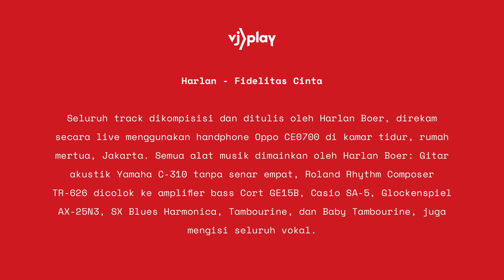Harlan — Fidelitas Cinta Teaser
VJPlay Premiere:
Senin, 8 Juni 2020
Pukul 19.00 WIB (GMT+7)
Era pandemi, di mana kita didekatkan pada ketidakpastian, selalu berjaga-jaga, berbagai kesulitan domestik, perjumpaan yang perlu ditunda bahkan untuk bertemu orang-orang terdekat, pendapatan menurun, dan ramainya keluhan-keluhan. Segala batasan tersebut yang menjadi tema komposisi track pada double album "Fidelitas Cinta". Lagu-lagu berbicara tentang jarak dan pertemuan, pekerjaan yang hilang, siasat bertahan hidup, hiburan pada masa pandemi, juga merancang pola ke depan. Singkatnya, tentang segala adaptasi kita—sebagai manusia, individu dan bersama-sama.

Harlan tidak hanya bicara tentang dirinya, melainkan dilebur juga dengan apa yang terjadi di sekitarnya. Beberapa dengan kata-kata, beberapa dengan instrumen. Secara musikal, penggarapan album ini dipengaruhi di antaranya; The Cure, Talking Heads, Beastie Boys, The Undertones, Daniel Johnston, Bob Dylan, Koes Plus, dan Rhoma Irama. Seluruh track dikomposisi pada Mei 2020, kecuali lagu Batu Ambulan, dengan pengaruh musik dari Herbie Hancock, Ornette Coleman, dan Miles Davis, dikomposisi pada September 2019. Lagu Meredam Keruh sebagian telah ditulis sekitar Agustus 2019, dengan pengaruh musik dari New Order, Pet Shop Boys, dan James. Sedangkan lirik Fidelitas Cinta berasal dari puisi Harlan berjudul sama, yang rencana penerbitan bukunya ditunda karena pandemi Covid-19.

Album ini dirilis dalam format mixtape online yang berawal dari ajakan VJPlay untuk salah satu section di play.visualjalanan.org. Alasannya, “Karena saya tidak biasa menyimpan lagu di komputer, kecuali master album-album saya sebelumnya, jadi saya pikir, rekam saja lagu-lagu baru. Jadinya sekalian merilis album baru.”

Double Album "Fidelitas Cinta" dirilis daring oleh VJPlay dari Visual Jalanan, sebuah wadah daring bertajuk "DIY Sound Lab Media” di Jakarta. Album ini sudah bisa dinikmati mulai Senin, 8 Juni 2020 di atau tautan singkat s.id/fidelitascinta
Selamat mendengarkan, sebarkan Fidelitas Cinta.

Tentang Harlan Boer
Harlan sebagai pemusik pernah tergabung antara lain dalam kelompok musik Room V (bas), the Upstairs (keyboard), dan C’mon Lennon (vokal). Selain itu, turut menjadi produser album Efek Rumah Kaca, Bangkutaman, Aubrey Fanani, dan sejumlah rilisan lainnya. Rilisan Harlan sebagai singer-songwriter sebelum album ganda “Fidelitas Cinta” berupa dua single, empat mini album, satu split album, dan dua album penuh, juga proyek musik mini album bersama Bangkutaman dengan nama DAM DAM POP!

Terima kasih.

Untuk informasi lebih lanjut, hubungi:
Visual Jalanan